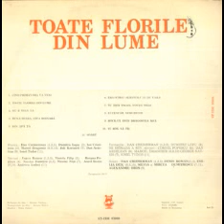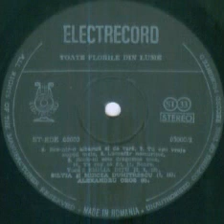Alexandru Oros-Rock-ul este dragostea mea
Lyrics by Aurel Storin
Romanian Radiotelevision Orchestra conducted by Dan Ardelean